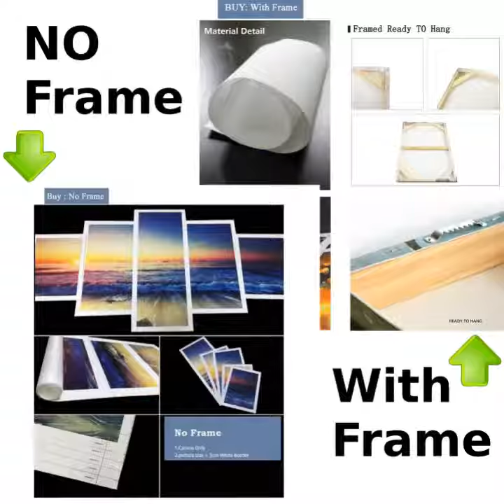DOG POSTER- GERMAN SHORTHAIRED POINTER FIELD POSTER